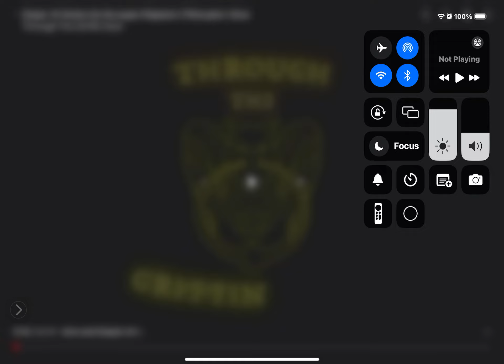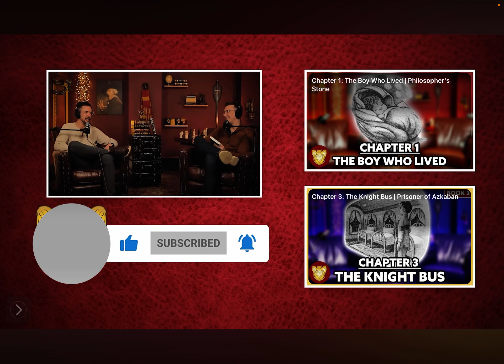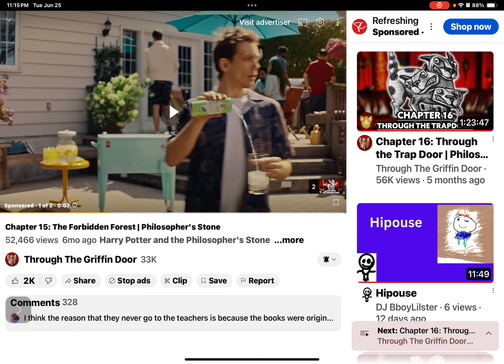Reaction to Chapter 14: Norbert the Norwegian Ridgeback |Philosopher's StoneThrough The Griffin Door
We are at 14 of 17 so we are oh most done the first Harry Potter book!

and  use code DJBBOYLILSTER at check out.